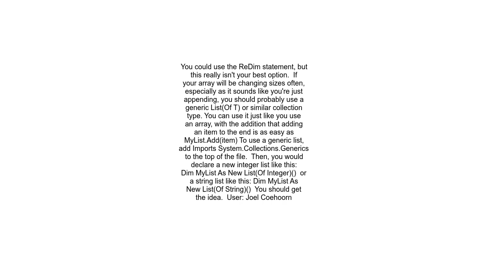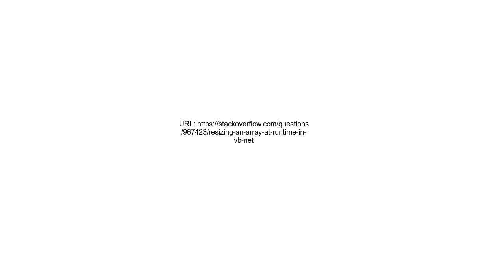Resizing an array at runtime in VB NET